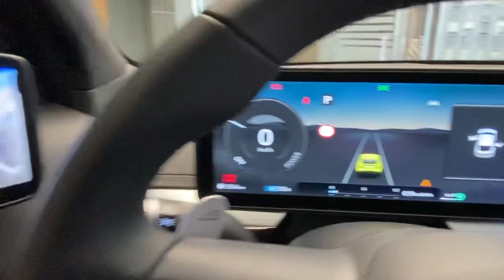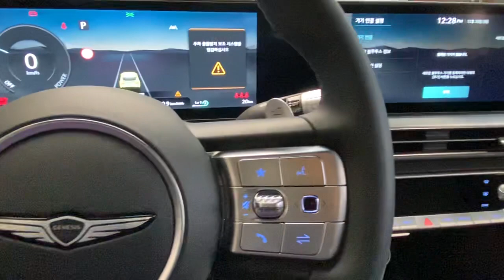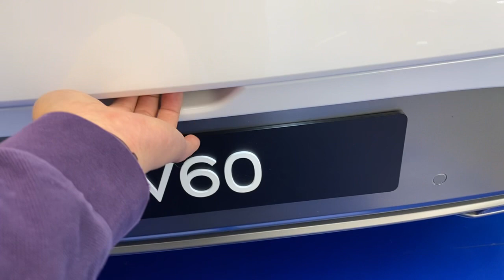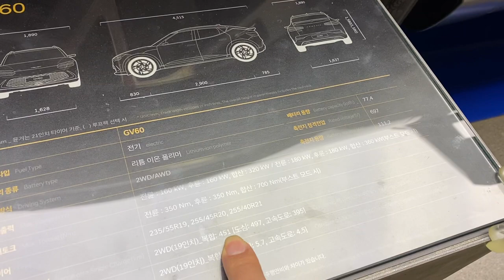Hyundai EV GV60